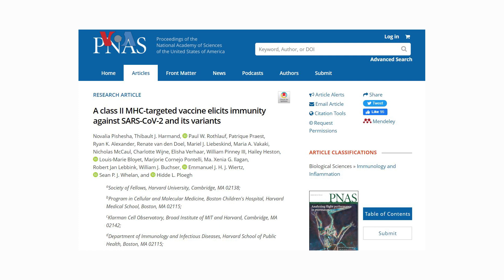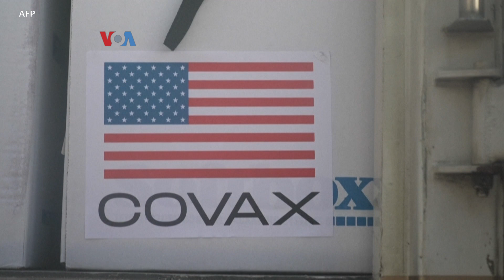Peneliti Indonesia di AS Kembangkan Kandidat Vaksin COVID-19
Peneliti Indonesia di Amerika kembangkan kandidat baru vaksin COVID-19 berbasis protein. Kandidat vaksin ini lebih murah dan mudah untuk diproduksi, dengan penanganan distribusi yang lebih sederhana, diharapkan bisa jadi solusi ketimpangan vaksin global.